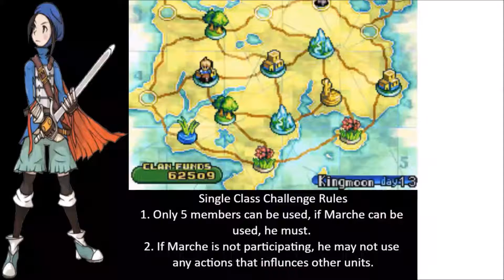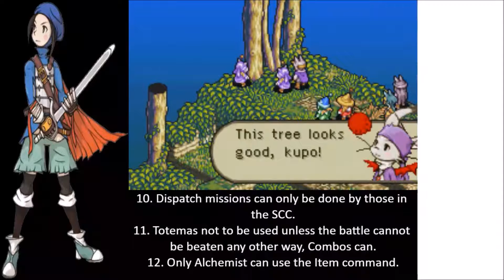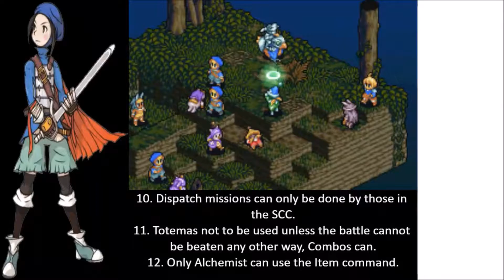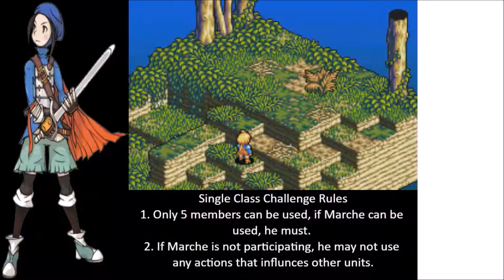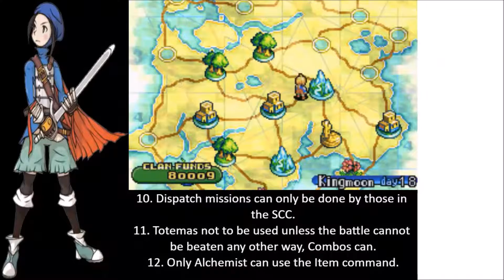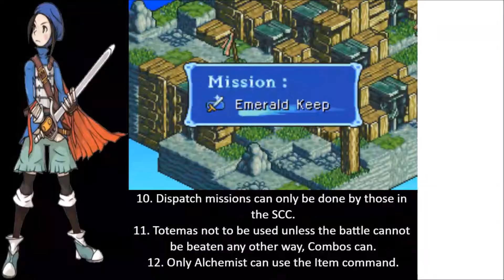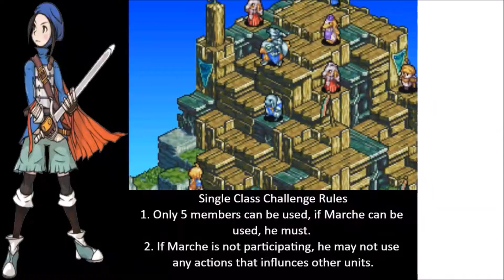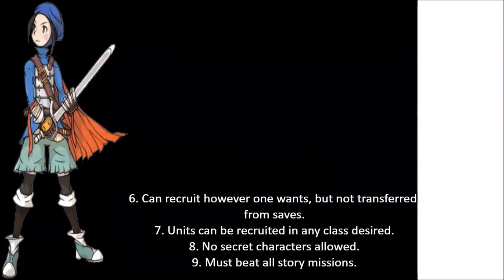Final Fantasy Tactics Advance Single Class Challenge (Soldier) Episode 17 - One Shotting Babus